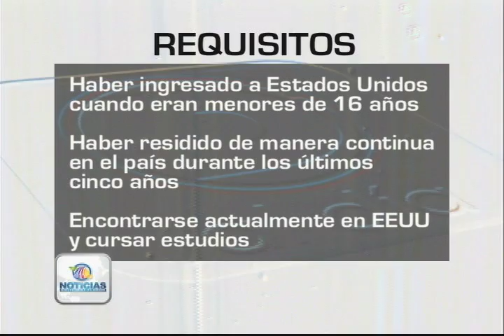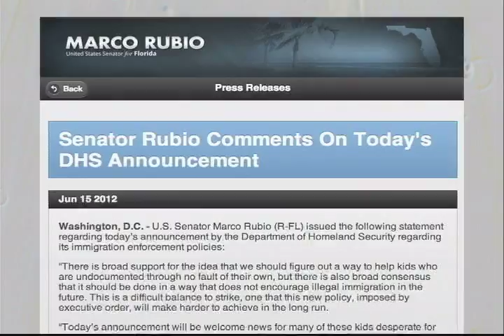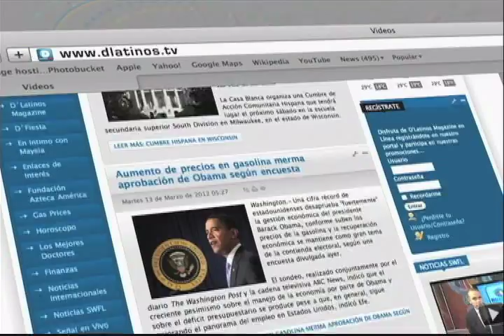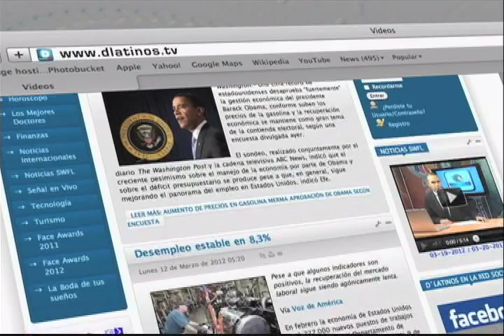DLATINOS NOTICIAS AL DIA 06-15-12